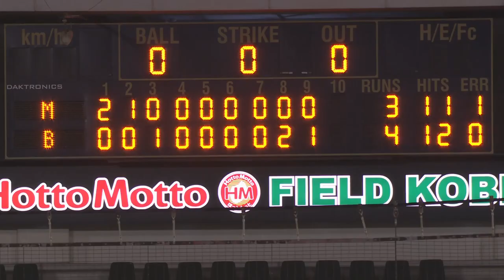Buffaloes vs. Marines | Game Highlights (9/07/21)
Seiichiro Oshita has a pinch-hit solo homer in the eighth inning and finishes off a ninth-inning rally with a walk-off single that scores two and gives the Orix Buffaloes a 4-3 victory over the Chiba Lotte Marines, who weren’t able to protect a late two-run lead at Hotto Motto Field Kobe on Sept. 7. The victory in a night of rallying wins in the PL, pushes the Buffaloes back into first place by a game over the Marines.